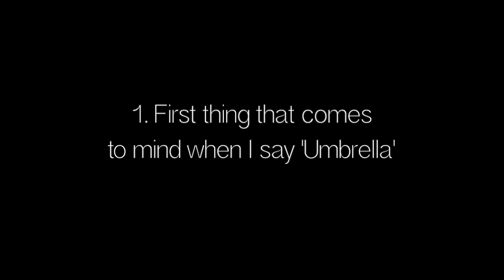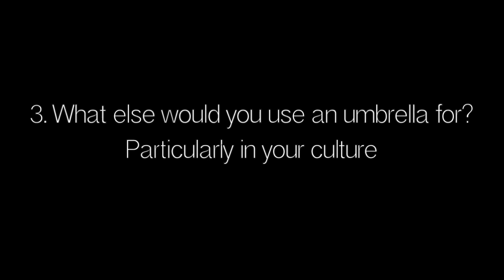GMD Umbrella Research Film